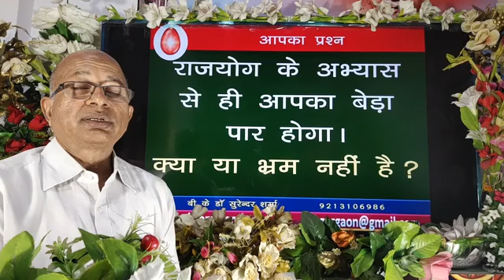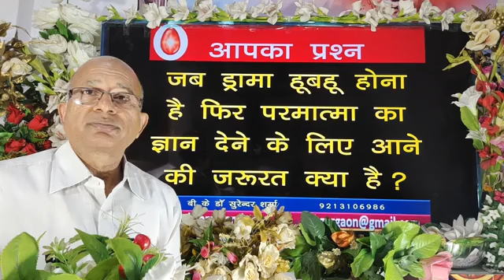राजयोग के अभ्यास से ही आपका बेड़ा पार होगा क्या यह भ्रम नहीं है?/BrahmaKumaris/BK Dr Surender Sharma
राजयोग क्या है राज्य की क्या विशेषताएं हैं राज्यों का मारे जीवन में क्या महत्व है राज्य कैसे करें ऐसे अनेक विषयों को जाने के लिए नीचे के लिंक को क्लिक कर सकते हैं